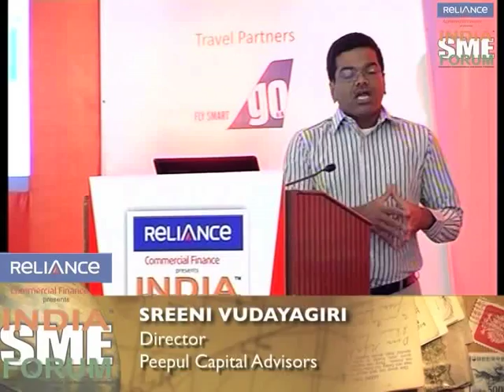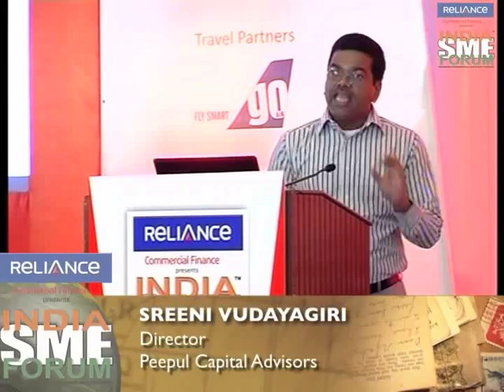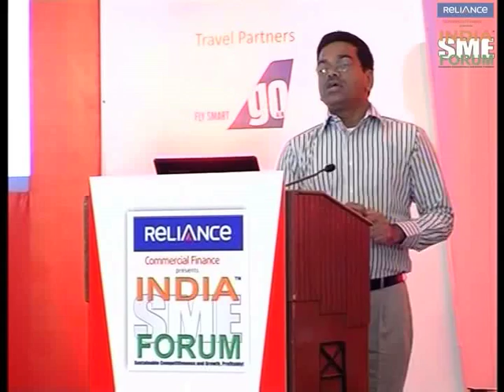Srini Vudayagiri at the India SME Forum 2012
Mr. Sreenivasulu (Srini) Vudayagiri
Director
Peepul Capital Advisors